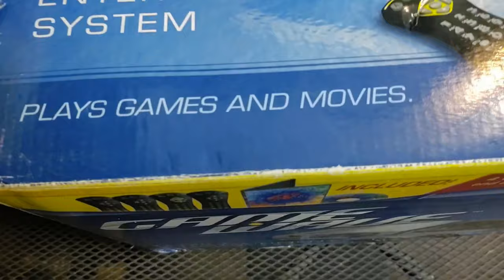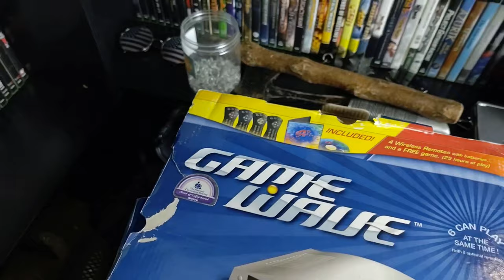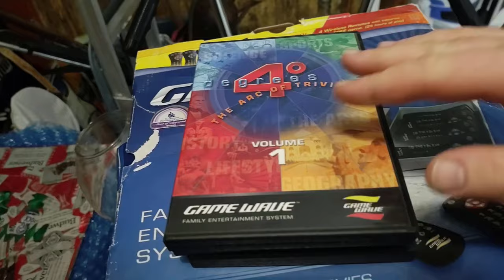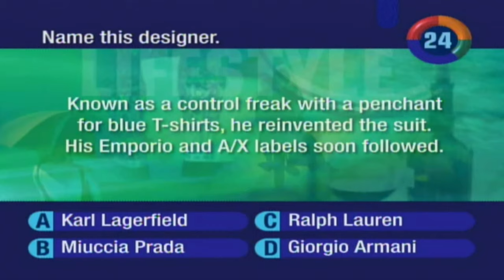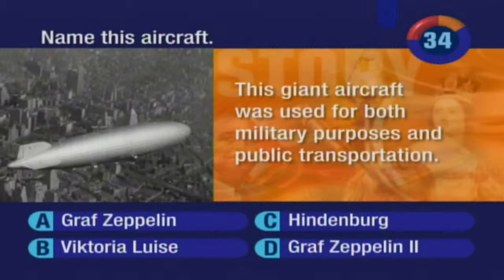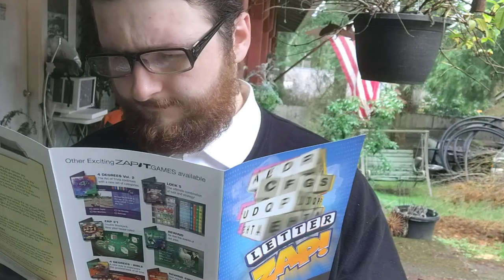The Worst Console (Game Wave)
In this video Haytham Gruxton covers the Game Wave video game console. This video would appeal but not be limited to game collectors, retro gamers, and more.